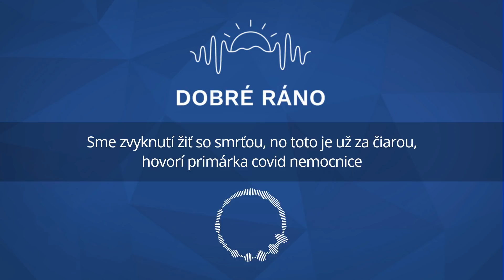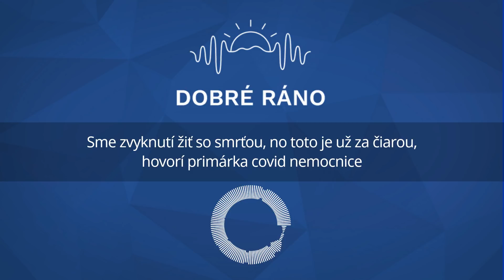Dobré ráno: Na covid nám zomrel aj 27-ročný pacient. Týka sa to každého, hovorí primárka (5.3.2021)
00:00 Úvod
01:18 Prehľad správ
03:09 Hlavná téma
23:17 Odporúčanie

Vyzeralo to, akoby sme boli ostrovom bez nového vírusu. Pred rokom sa Covid-19 postupne šíril Európou, no Slovensku sa akoby zázračne vyhýbal.

Prvého pacienta s novým ochorením sme zaznamenali až šiesteho marca, keď už talianske zdravotníctvo kolabovalo. Dnes sme v podobnej situácii ako bol Apeninský polostrov pred rokom práve my.

Ako vyzerá denno-denný boj s novým typom koronavírusu, ako sa zdravotníci vyrovnávajú so smrťou pacientov a čo by pomohlo, aby sa situácia konečne zlepšila?

Jana Maťková sa rozprávala s Dagmar Bodákovou, primárkou oddelenia anestéziológie a multiodborovej intenzívnej starostlivosti nemocnice Svet zdravia Galanta.

PREHĽAD SPRÁV:

Najvyšší súd po roku prepustil z väzby na slobodu bývalú štátnu tajomníčku Moniku Jankovskú. Pred nemocnicou, kde sa nachádzala, ju však čakali policajti, ktorí ju opätovne zadržali. Podľa medializovaných informácií zadržanie súvisí s kauzou Fatima, v ktorej je obvinená.

Po koaličných partneroch prichádza kritika na premiéra Igora Matoviča už aj z radov OĽaNO. Poslanec Ján Krošlák hovorí, že "z politického marketingu a freestylu premiéra sa stáva diagnóza, ktoré ma charakter veľkej alergie väčšiny Slovákov na jeho osobu". Matoviča viní aj z klesajúcich preferencií strany.

Premiér Igor Matovič sa ospravedlnil Ukrajine za svoj nevhodný výrok o Zakarpatskej Ukrajine, keď v Rádiu Expres zo žartu povedal, že ju sľúbil Rusku za nákup vakcín. Postoj Slovenska k územnej celistvosti Ukrajiny bol podľa neho vždy veľmi jasný.

Výrobca vakcíny Sputnik V požiadal Európsku liekovú agentúru (EMA) o spustenie procesu priebežného hodnotenia - tzv. rolling review. Tento nástroj slúži na urýchlenie posúdenia vakcíny.

Košický prokurátor ustúpil od obžaloby piatich zo šiestich obžalovaných v kauze policajnej razie v osade pri Moldave nad Bodvou. Generálna prokuratúra už pred niekoľkými dňami upozorňovala, že stíhanie šestice je nedôvodné. Šesť obetí bitky boli obžalovaní z krivej výpovede a krivého obvinenia. Obžalovanou ostáva ešte jedna osoba.

ODPORÚČANIE:

Pri hudobných tipoch vám zvyčajne odporúčame zahraničné interpretky či interpretov. Čo je škoda, pretože na domácej alebo československej scéne sa toho tiež dá nájsť pomerne veľa. V posledných dňoch ma zaujala česká speváčka Amelie Siba s jej minuloročným debutovým albumom Dye My Hair. Ide o intímnu až melancholickú gitarovku, ktorá ale nevzbudzuje ponurú náladu, práve naopak. Je to príjemná oddychovka a ideálna súčasť prechádzky v lúčoch jarného slnka.

Všetky podcasty denníka SME si môžete vypočuť na jednom mieste tu

Zdroj zvukov: FB Svet zdravia